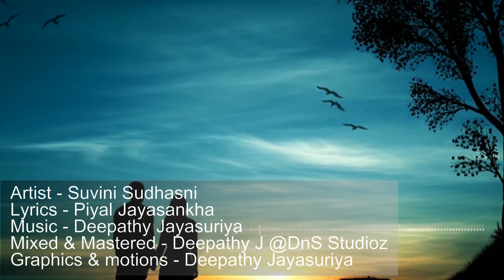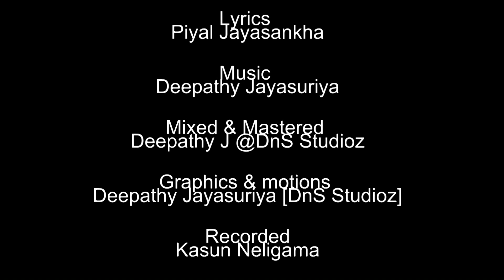කඳුල | Kandula [Suvini Sudhasni] Official Lyrics Video 2021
කඳුල | Kandula
Artist - Suvini Sudhasni
Lyrics - Piyal Jayasankha
Mixed & Mastered - Deepathy J @dnsstudioz866
Recorded - Kasun Neligama
Flute - Indika Rajintha
Hawain Guirat & Other Guitars - Prasad Silva